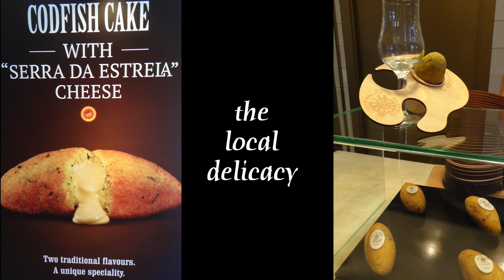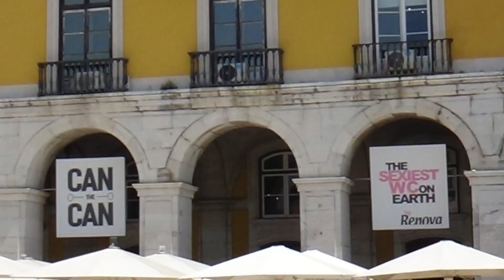Ladies that Cruise - Sky Princess - Lisbon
Ladies that Cruise on Sky Princess Sailcation - first port of call LISBON - 18 April 2024